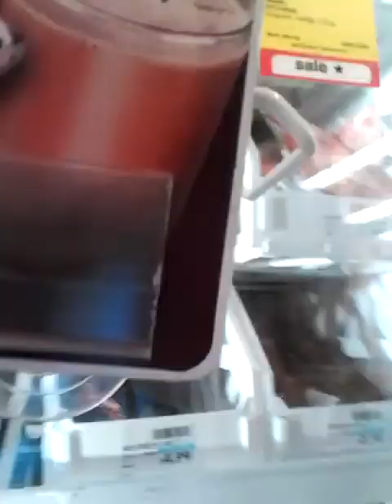Super sleepover undie head